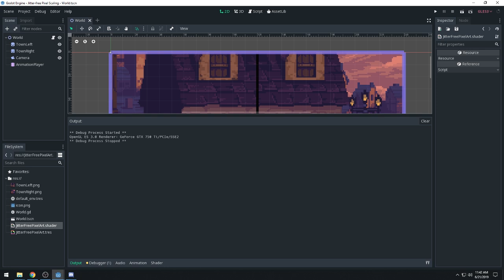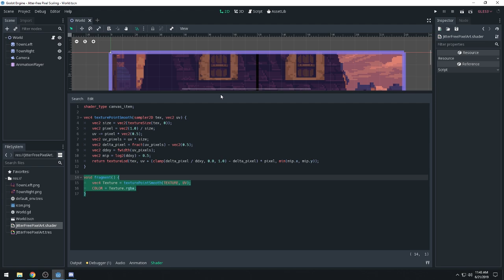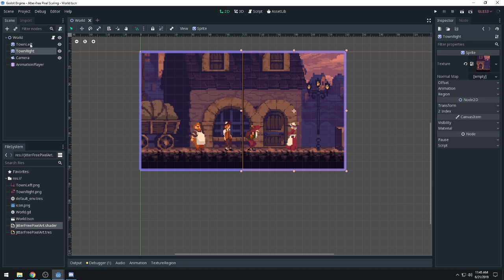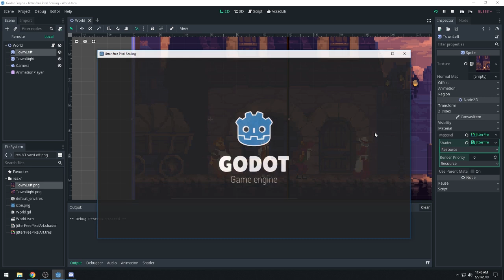Jitter-free Pixel Art Scaling in Godot Engine